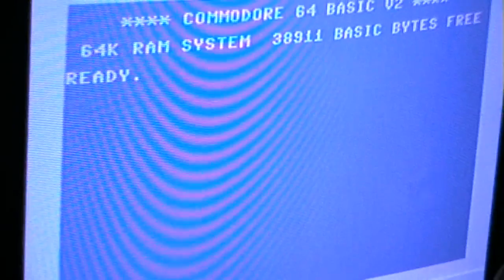Let's Play: The Music Machine (Atari 2600)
A terrible clone of Kaboom!
According to 'Atarimani' it actually contains code from the game Kaboom... I wonder where.